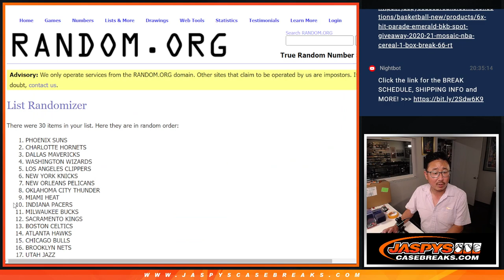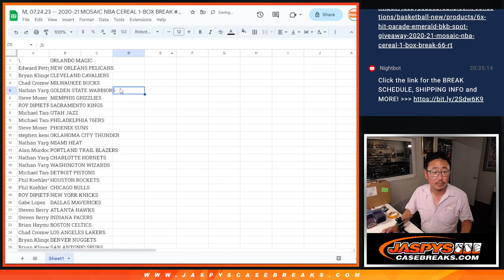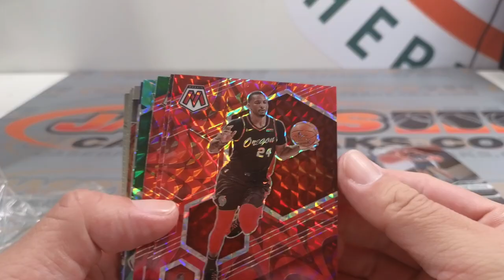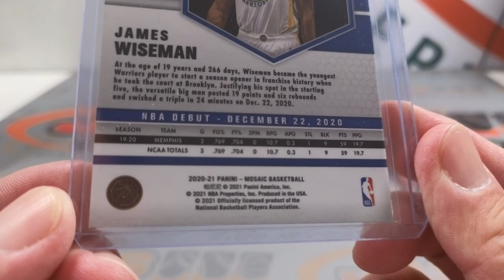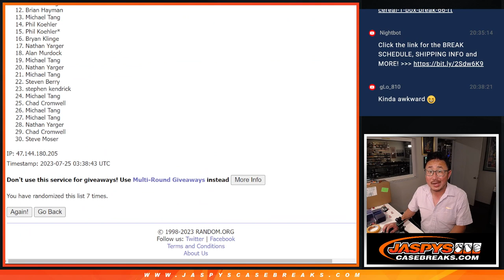M, 07.24.23 -- 2020-21 MOSAIC NBA CEREAL 1-BOX BREAK #66 *RT*